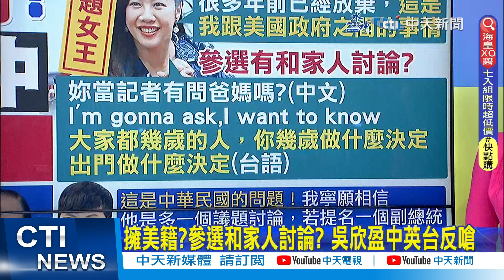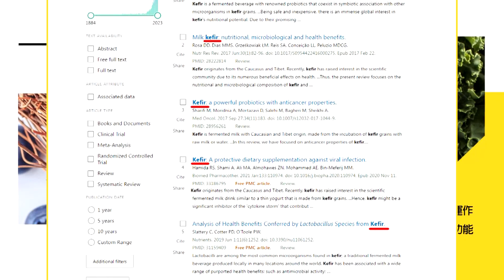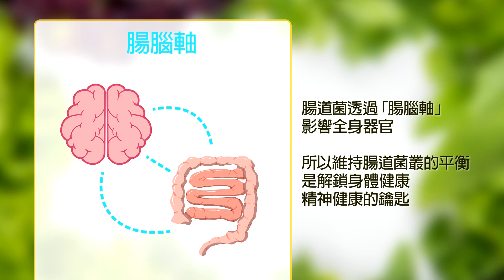【每日必看】"趙少康現象"發酵中 2024大選副手搶戲?!｜政治金童入陣 議題掌握能力敏感與侯互補 20231130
00:00 擁美籍?參選和家人討論? 吳欣盈中英台反嗆
01:48 吳欣盈稱"是我和美國政府的事" 凌濤傻眼
04:22 "趙少康現象"發酵中 2024大選副手搶戲?!
04:48 政治金童入陣 議題掌握能力敏感與侯互補
05:02 誰想出趙少康當副手? 李乾龍曝定局關鍵!
05:16 趙少康拒辭中廣董座 NCC"發函要求說明"
05:30 雙標! 認知作戰專家 任華視自律委員挨轟
06:25 速發函查趙少康.徐瑞希 在野批NCC:三立中嘉查嗎?
08:47 積極接洽網紅節目 趙少康搶攻年輕票拚空戰